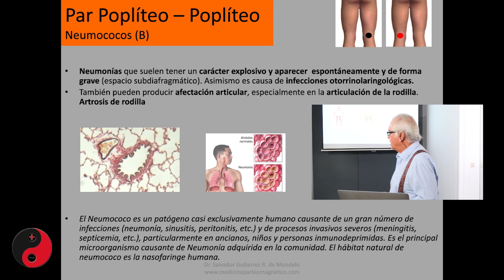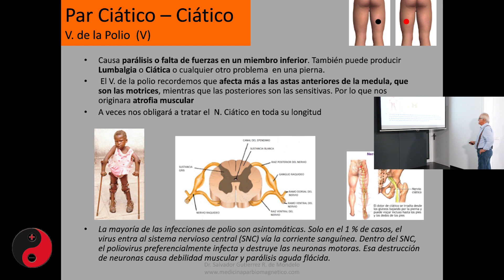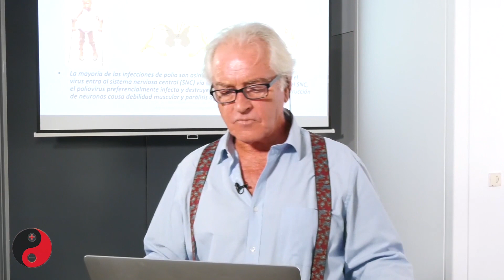PAR CIÁTICO - CIÁTICO. Dr. Salvador Gutierrez.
Fragmento del curso online del Dr. Salvador Gutierrez:
Par Ciático - ciático (Virus de la polio):
- Parálisis o falta de fuerzas en las piernas.
- Lumbalgia ciánita.
- Atrofia muscular.
- Molestias piernas crónicas.
- Hiposensibilidad en las piernas.

Recuerda que estamos en 📌
Polígono PISA C/Nobel, 7 – Edificio Astigi 1ª planta , módulos 1 y 8, Mairena del Aljarafe (Sevilla).

“El Par Biomagnético identifica las primeras alteraciones físicas que se originan y que condicionan la aparición de microorganismos patógenos o disfunciones orgánicas causantes de todas las enfermedades. Es la única medicina que atiende a las enfermedades en su etiología; es decir, en su causa original, explicándonos tanto el origen como el desarrollo posterior de la enfermedad. Una vez identificadas estas alteraciones se pasa directamente a corregirlas mediante la normalización del Ph de las zonas afectadas con campos magnéticos opuestos de más de 1.000 Gauss.”